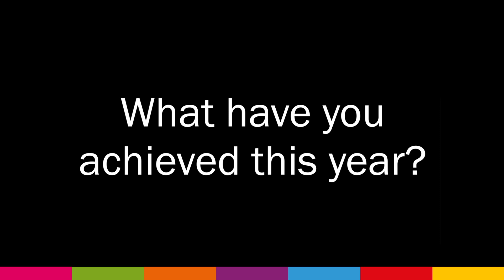Elections 2014: VP Welfare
Would you like to run to be VP Welfare? Here, Helen tells you a bit about her job.